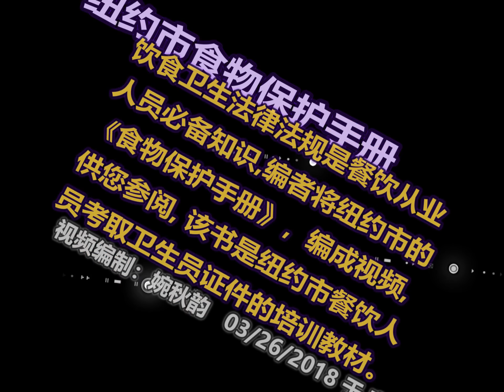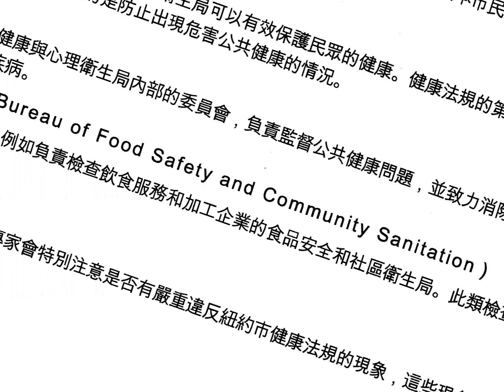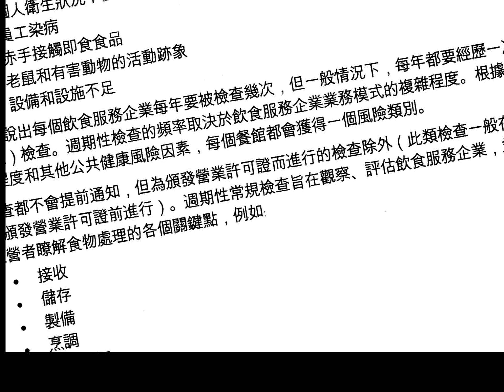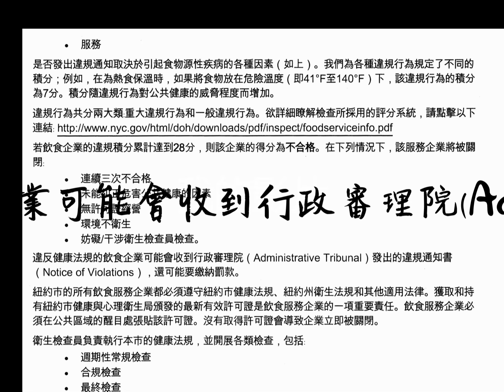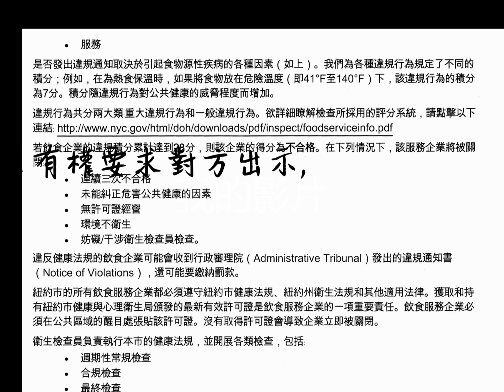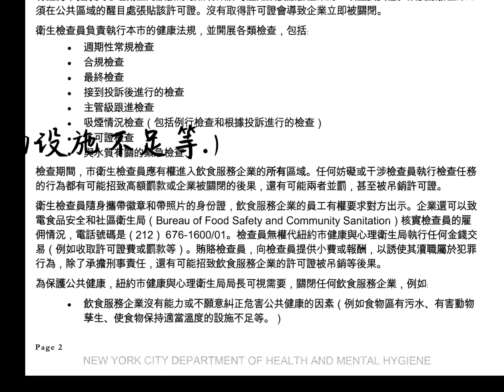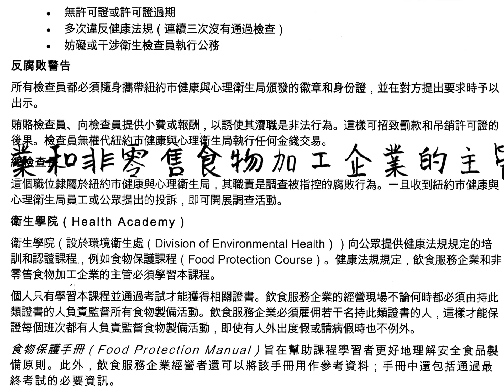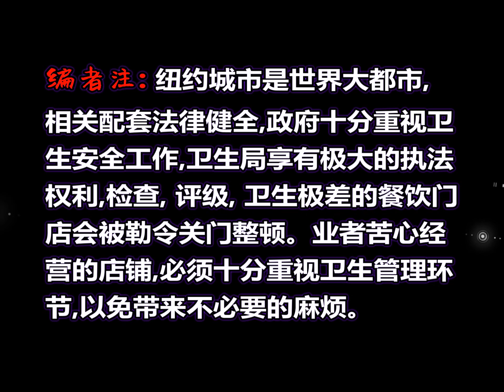纽约市《食物保护手册》第1课. 纽约市卫生局相关条例和检查活动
为方便您对信息的需求， 现将视频中的文字内容抄载如下：
第1课:纽约市健康与心理卫生局的相关条例和检查活动
纽约市健康与心理卫生局
纽约市健康与心理卫生局有权管理影响本市健康的任何事务，并有权执行所有与本市民众健康有关的职能和活动。
健康法规
编写这套法规的目的是让纽约市健康与心理卫生局可以有效保护民众的健康。健康法规的第81条规定与饮食服务企业的经营有关，其目的是防止出现危害公共健康的情况。
环境健康处
环境健康处是设在纽约市健康与心理卫生局内部的委员会，负责监督公共健康问题，并致力消除由环境因素引起的人身伤害和疾病。
食品安全和社区卫生局( Bureau of Food Safety and Community Sanitation)
该局包括若干办公处和分局，例如负责检查饮食服务和加工企业的食品安全和社区卫生局。此类检查工作由公共卫生专家实施。
检查时将评估哪些方面
检查饮食服务企业时，公共卫生专家会特别注意是否有严重违反纽约市健康法规的现象，这些现象包括但不限于：
　　．  时间和温度控制不妥
    ．  冶却食物方式不妥
    ．  个人卫生状况不佳
    ．  员工染病
    ．  赤手接触即食食品
    ．  老鼠和有害动物的活动迹象
    ．  设备和设施不足
我们很难说出每个饮食服务企业每年要被检查几次，但一般情况下，每年都要经历一次或两次常规
（周期性）检查。周期性检查的频率取决于饮食服务企业业务模式的复杂程度。根据菜单、食物加工
的复杂程度和其他公共健康风险因素，每个餐馆都会获得一个风险类别。
所有检查都不会提前通知，但为颁发营业许可证而进行的检查除外（此类检查一般在饮食服务企业开
张前和颁发营业许可证前进行）。周期性常规检查旨在观察、评估饮食服务企业，并最终使饮食服务
企业经营者了解食物处理的各个关键点，例如：
. 接收
. 储存
. 制备
. 烹调
. 热食保温
. 冷却
. 重新加热
. 服务
是否发出违规通知取决于引起食物源性疾病的各种因素（如上）。我们为各种违规行为,规定了不同的积分；例如，在为热食保温时，如果将食物放在危险温度（即41℉至140℉）下，该违规行为的积分为7分。积分随违规行为对公共健康的威胁程度而增加。
违规行为共分两大类：重大连规行为和一般违规行为。欲详细了解检查所采用的评分系统，请点击以下链接：
若饮食企业的违规积分累计达到28分，则该企业的得分为不合格。在下列情况下，该服务企业将被关闭：
.　连续三次不合格
.　未能纠正危害公共健康的因素
.　无许可证经营
.　环境不卫生
.　妨碍／干涉卫生检查员检查
违反健康法规的饮食企业可能会收到行政审理院（Administrative Tribunal）发出的违规通知书( Notice of Violations)，还可能要缴纳罚款。
纽约市的所有饮食服务企业都必须遵守纽约市健康法规、纽约州卫生法规和其他适用法律。获取和持有纽约市健康与心理卫生局颁发的最新有效许可证，是饮食服务企业的一项重要责任。饮食服务企业必须在公共区域的醒目处张贴该许可证。没有取得许可证会导致企业立即被关闭。卫生检查员负责执行本市的健康法规，并开展各类检查，包括：
. 周期性常规检查
. 合规检查
. 最终检查
. 接到投诉后进行的检查
. 主管级跟进检查
. 吸烟情况检查（包括例行检查和根据投诉进行的检查）
. 许可证检查
. 与水质有关的紧急检查
检查期间，市卫生检查员应有权进入饮食服务企业的所有区域,任何妨碍或干涉检查员执行检查任务的行为都有可能招致高额罚款或企业被关闭的后果,还有可能两者并罚,甚至被吊销许可证。卫生检查员随身携带徽章和带照片的身份证,饮食服务企业的员工有权要求对方出示,企业还可以致电食品安全和社区卫生局(Bureau of Food Safety and Community Sanitation）核实检查员的雇佣情况,电话号码是( 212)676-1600/010。检查员无权代纽约市健康与心理卫生局执行任何金钱交易（例如收取许可证费或罚款等）。贿赂检查员，向检查员提供小费或报酬，以诱使其渎职属于犯罪行为，除了承担刑事责任，还有可能招致饮食服务企业的许可证被吊销等后果。
为保护公共健康，纽约市健康与心理卫生局局长可视需要，关闭任何饮食服务企业，例如：
 ． 饮食服务企业没有能力或不愿意纠正危害公共健康的因素（例如食物区有污水、有害动物孳生、使食物保持适当温度的设施不足等。)
．  无许可证或许可证过期
．  多次违反健康法规（连续三次没有通过检查)
．  妨碍或干涉卫生检查员执行公务
反腐败警告
所有检查员都必须随身携带纽约市健康与心理卫生局颁发的徽章和身份证，并在对方提出要求时予以出示。
贿赂检查员、向检查员提供小费或报酬，以诱使其渎职，是非法行为。这样可招致罚款和吊销许可证的后果。检查员无权代纽约市健康舆心理卫生局执行任何金钱交易。
总检查长
这个职位隶属于纽约市健康与心理卫生局，其职责是调查被指控的腐败行为。一旦收到纽约市健康与心理卫生局员工或公众提出的投诉，即可开展调查活动。
卫生学院(Health Academy)
卫生学院(设于环境卫生处( Division of Environmental Health))，向公众提供健康法规规定的培训和认证课程，例如食物保护课程( Food Protection Course)。健康法规规定，饮食服务企业和非零售食物加工企业的主管必须学习本课程。
个人只有学习本课程并通过考试才能获得相关证书。饮食服务企业的经营现场不论何时都必须由持此类证书的人负责监督所有食物制备活动。饮食服务企业必须雇佣若干名持此类证书的人，这样才能保证每个班次都有人负责监督食物制备活动，即使有人外出度假或请病假时也不例外。
食物保护手册( Food Protection Manual),旨在帮助课程学习者更好地理解安全食品制备原则。此外，饮食服务企业经营者还可以将该手册用作参考资料；手册中还包括通过最终考试的必要资讯。